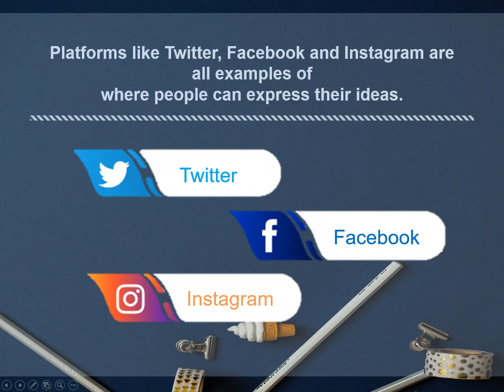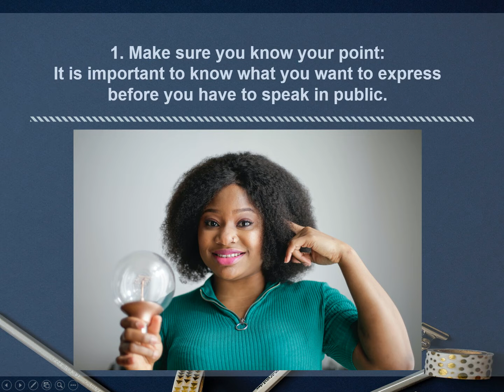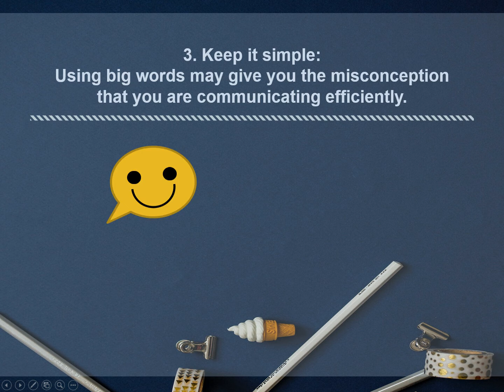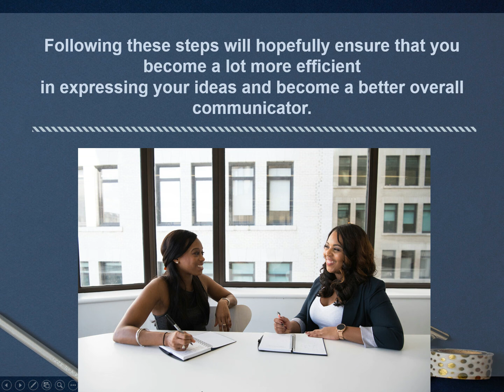7-Ⅴ-01-11-01 Expressing Personal Ideas